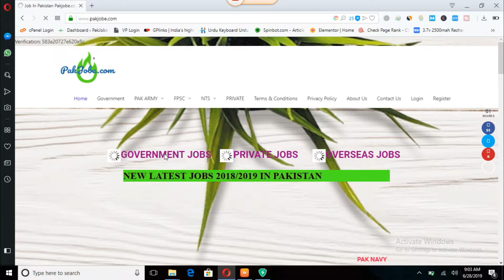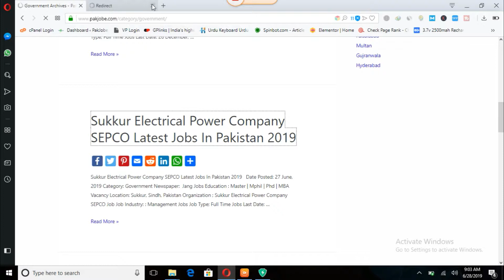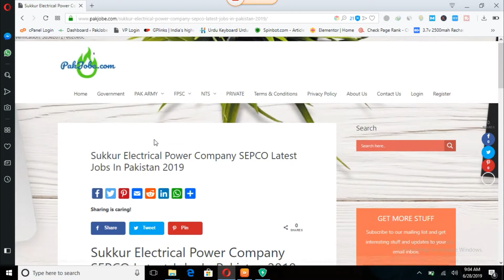Sukkur Electrical Power Company SEPCO Latest Jobs In Pakistan 2019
1. Pakistan National Shipping Corporation Latest Jobs In Pakistan 2019
2. Sindh Bank SB Latest Jobs In Pakistan 2019 in Karachi
3. Sukkur Electrical Power Company SEPCO Latest Jobs In Pakistan 2019
4. Pakistan Army Cadet College Okara Latest Jobs In Pakistan 2019

5. DHQ Hospital Lakki Marwat Latest Jobs In Pakistan 2019

6.Join PAF Offers Commission in 124 Combat Support Course Latest Jobs In Pakistan 2019

7. Join Pakistan Army As a Soldier Latest Jobs In Pakistan 2019
8. Water and Power Development Authority WAPDA Latest Job In Pakistan 2019

9.PAEC Pakistan Atomic Energy Commission Latest Jobs in Pakistan 2019 Lahore
10. Zarai Taraqiati Bank Limited ZTBL Shari ah Expert Latest Jobs In Pakistan 2019

PakJobs com is best place to search jobs in Pakistan for all fresh graduates, students, experienced professionals, freelancers and skilled persons. PakJobs.com has daily new jobs from every area of Pakistan including major cities, small villages and remote mountain areas. Whether job seekers is located in Punjab, Sindh, KPK (Khyber Pakhtunkhwa), Balochistan, AJK, FATA, Northern.com.com, Gilgit Baltistan or lives in major city of Pakistan like Karachi, Islamabad, Lahore, Rawalpindi, Faisalabad, Sialkot, Quetta, Peshawar, Hyderabad, Sargodha, Multan, can get today’s dream job online at jobs pk for rozee roti in Pakistan and abroad.